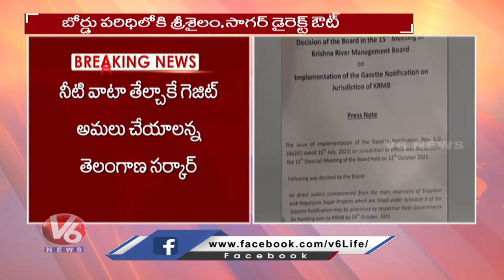KRMB Announced To Implement Gazette From 14th, October | V6 News